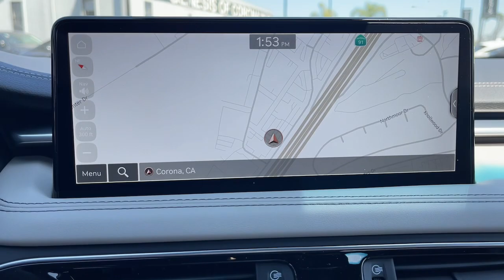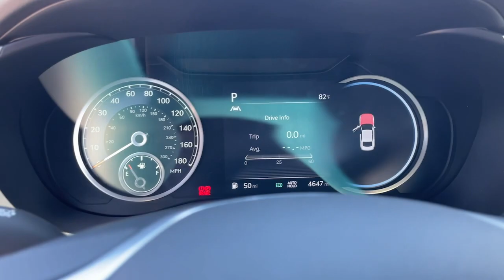2023 Genesis G70 Corona, Riverside, Temecula, Loma Linda, Orange County G1970S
Alta White Used 2023 Genesis G70 2.0T available in 2530 Wardlow Road, Corona, California at Cardinale Way Genesis. Servicing the Corona, Riverside, Temecula, Loma, Linda, Orange County, CA area.

Certified. Clean CARFAX. Alta White 2023 Genesis G70 2.0T **CERTIFIED** 8-Speed Automatic I4 Android Auto Apple Carplay Drowsiness Alert Lane Keeping Assist Smartphone App Integration CLEAN CAR FAX LEATHER NAVIGATION SUNROOF/MOONROOF KEYLESS ENTRY BLUETOOTH BACKUP CAMERA PREVIOUS LOANER 4-Way Power Lumbar Front Passenger Seat Acoustic Front Door Glass Alloy Pedals Dark Chrome Grille & Daylight Opening Trim Forward & Reverse Parking Distance Warning Front Passenger Seat Walk-In Device Integrated Memory System (IMS) Leather Seating Surfaces Option Group 02 Power Folding ECM Mirrors Power Telescoping Steering Wheel Radio: AM/FM/SiriusXM/HD Lexicon Prem Audio System Rain-Sensing Wipers Sport Aluminum Trim Sport Prestige Package Ventilated Front Seats Wheels: 19 x 8.0J Fr & 19 x 8.5J Rr Sport Alloy Wide Sunroof Wireless Device Charging.brbrGenesis Certified Details:brbr  * 191 Point Inspectionbr  * Transferable Warrantybr  * Includes 10-year/Unlimited mileage Roadside Assistance with Rental Car & Trip interruption reimbursement see dealers for specific vehicle eligibility. 3 yrs complimentary Genesis Connected Services.br  * Warranty Deductible: $50br  * Limited Warranty: 72 Month/75000 Mile From original in-service date & zero (0) milesbr  * Powertrain Limited Warranty: 120 Month/100000 Mile From original in-service date & zero (0) milesbr  * Vehicle Historybr  * Roadside AssistancebrbrbrExperience the Cardinale Way difference. At Genesis of Corona we develop outstanding relationships where everybody wins. Proudly serving Inland Empire Corona Riverside Ontario San Bernardino Orange County Yorba Linda Chino Hills 92882. Price does not include sales tax license fees $85 Doc and any other government fees. Dealer installed accessories extra. All prices are plus dealer installed Protection Package for $1485.00.